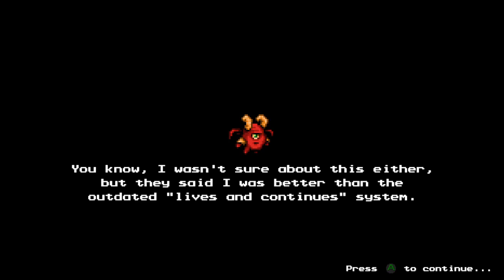This level has me fighting for my LIFE | THE MESSENGER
This just in, the underworld is literal hell (in-game).

Shoutouts to Sabotage Studio for making such sweet games, you can read more about this game